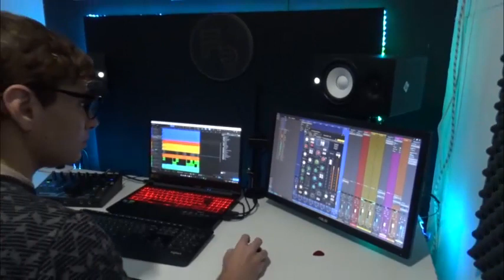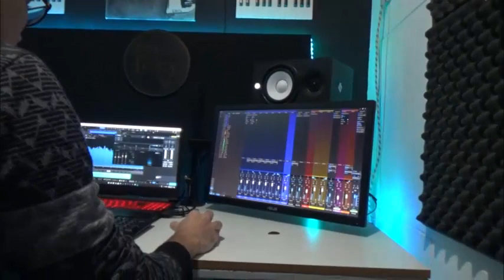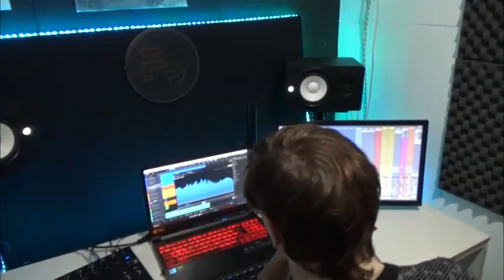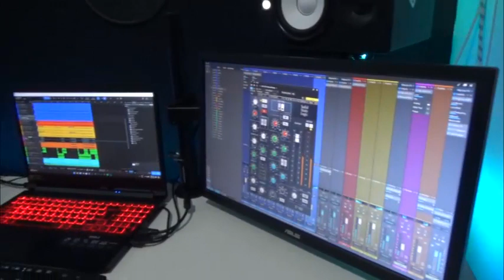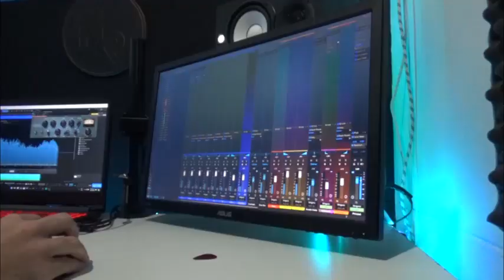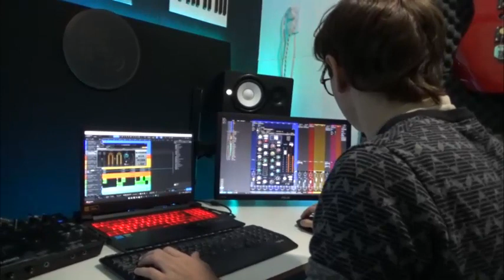Franco Rizzo - Firmó contrato con Universal